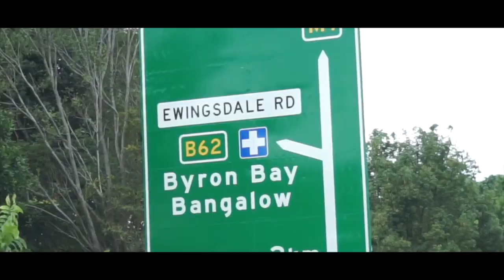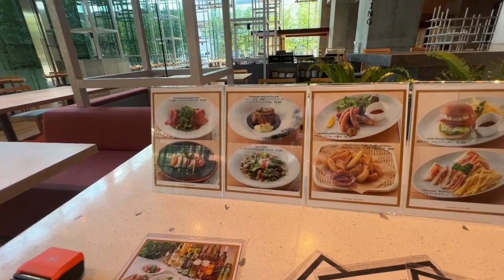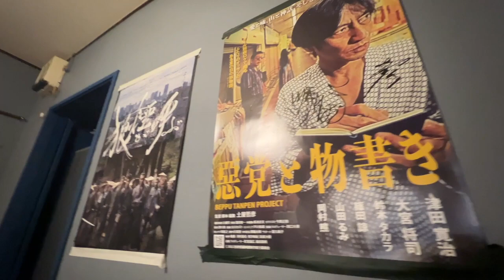別府で温泉三昧と講演【VLOG】アマネク別府ゆらり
別府の学生の子たちへ講演会。
泊まったホテルは
屋上に温泉プールがついていて
そこで楽しんでたら、
危うく講演に遅れるところでした。